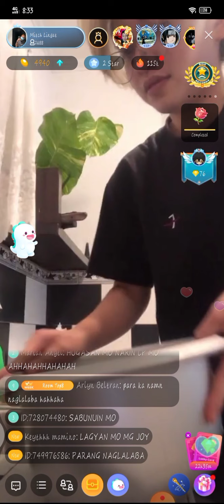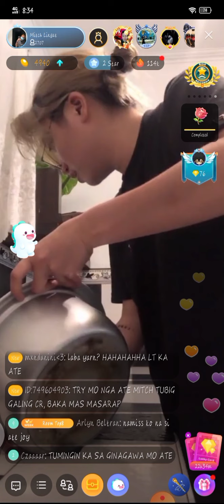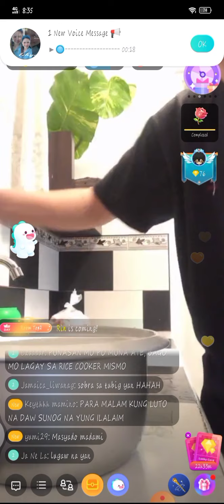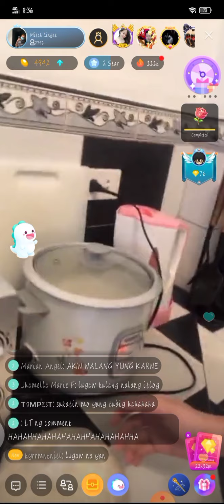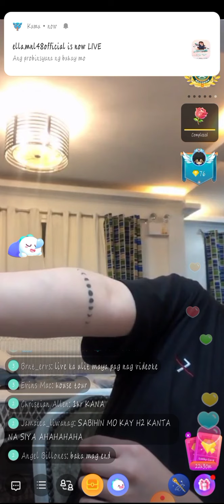MITCH LINGAT BIGO LIVE KWENTUHAN (FAST TALK) JUNE 08, 2021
MITCH LINGAT BIGO LIVE KWENTUHAN
 (FAST TALK) JUNE 08, 2021